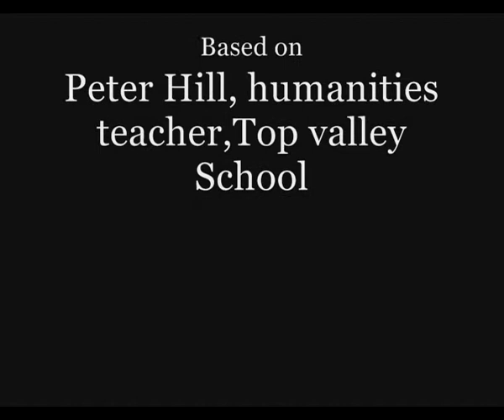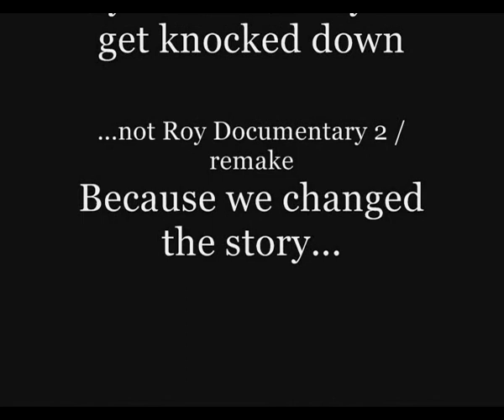Peter Hill Documentary (Part 10/10)